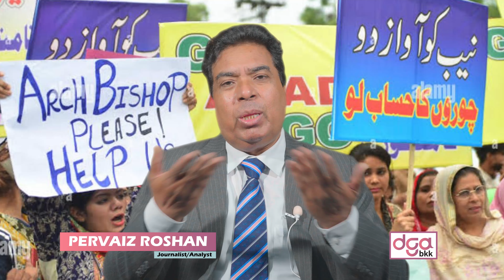Breaking News: A British citizen Gearld Vincent caught the agent of Bishop Azad Marshal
Pervaiz Roshan is an esteemed investigator and journalist hailing from the University of Punjab, where he obtained his master's degree in journalism. With a rich background in media and public service, he ventured into the political arena as a candidate for the National Assembly of Pakistan during the General Election of 1993. Alongside his contributions to journalism, Roshan has also played a pivotal role in the production of noteworthy dramas such as "Kanch Mahal" aired on Shalimar Television Network.

DGA-BKK2020 stands as a beacon of advocacy, amplifying the voices of the marginalized and underserved worldwide. As a platform dedicated to fostering development in Christian education, culture, politics, and higher education across all spheres of life, our mission is to catalyze positive change in communities globally. We invite your invaluable feedback and suggestions to further enhance our efforts in advancing the Christian world. Your support through subscriptions, views, likes, and shares is deeply appreciated and crucial in spreading our message. Thank you for joining us on this journey towards a brighter future for all.

Roshan Productions Unveils Powerful Film Highlighting Pakistani Christians

Roshan Productions is set to shed light on Pakistani Christians with their new film, "Adhurey Log" (Incomplete People). This ambitious venture aims to address the intricate challenges faced by Christian communities in Pakistan. The film, slated to commence filming soon in various locations across Pakistan, Bangkok, Europe, and the USA, marks a significant step in bringing attention to the complexities faced by the community.

The Launch Ceremony Held at Historic Flatties Hotel in Lahore

The film's launch ceremony, which took place on December 19th, 2023, at the historic Flatties Hotel in Lahore, was a moment filled with both reflection and hope. The venue holds great significance as it served as a second home for Justice Alvin Robert Cornelius, Pakistan's first Chief Justice for over four decades. This legacy of justice and inclusivity provided a fitting backdrop for the launch of a film aiming to stimulate understanding and dialogue.

Religious Leaders and Special Guests Inaugurate the Project

Reverend John A D and Mrs. Rachel John, Founder of Consuming Fire Ministries and King TV, were invited as chief guests, while Reverend Anwar Shahzad, Founder and Chairman of Human Care Trust International (USA), Mr. Simon Shahzad Khokhar, and Mr. Salim Akhtar, Ex-Customs Collectors, were honored as special guests. Pastor Reverend John A D inaugurated the launch ceremony and the Christmas lunch, cutting the ribbon to mark the commencement of Roshan Productions' movie venture. During the event, Pastor John A D, along with other special guests and the Adhurey Log team, participated in cutting the cake. Reverend Anwar Shahzad delivered a sermon, reciting the living word of God. Addressing the gathering, Reverend John A D expressed his admiration for the efforts put into creating a film focused on Pakistani Christians, pledging his full support to the project. Emphasizing the significance of arts-related activities, he underscored the value of every individual and their unique contributions to society.

"Adhurey Log" to Explore Challenges and Contributions of Pakistani Christians

Mr. Ayub Ghulam, the film's producer, hosted the event and introduced the film's theme. He explained that "Adhurey Log" narrates the story of the challenges faced by the Christian community in Pakistan, exploring issues such as social inequity, constitutional disparities, and the complex impact of discriminatory laws. The film aims to illuminate the often-overlooked struggles and invaluable contributions of this vibrant community in sectors like defense, healthcare, education, arts, and culture.

Executive Producer Promises a Unique and World-Class Production

Speaking via Zoom, Mr. Pervaiz Roshan, Executive Producer, assured that the film would be a unique, world-class production, addressing the challenges faced by Christians in Pakistan. He commended the collaboration with Mr. Ayub Ghulam and DGA-BKK2020 for this impactful project.

Pervaiz Roshan
Executive Producer